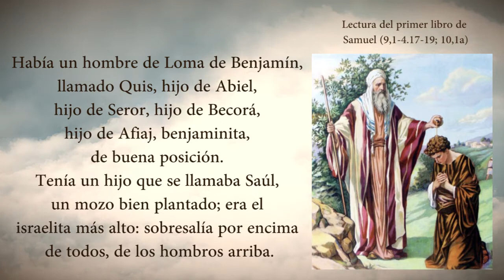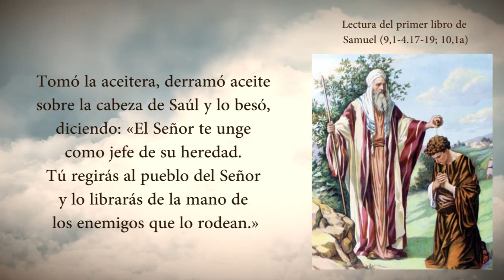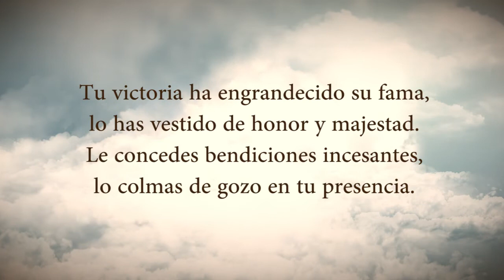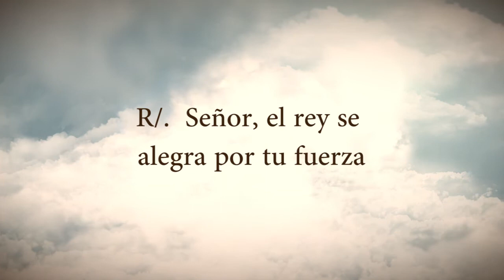EVANGELIO DEL DIA SABADO 18 DE ENERO - PADRE YESID FRANCO